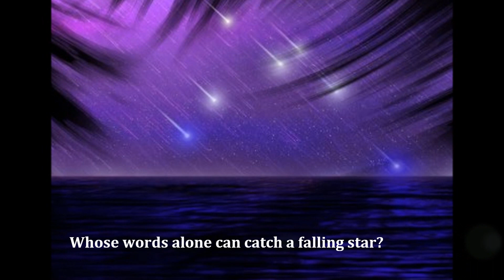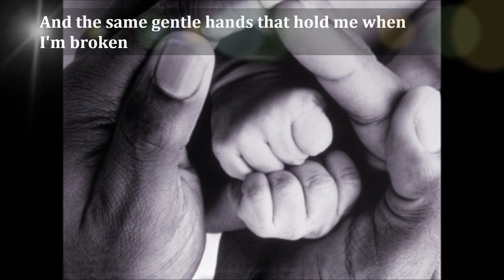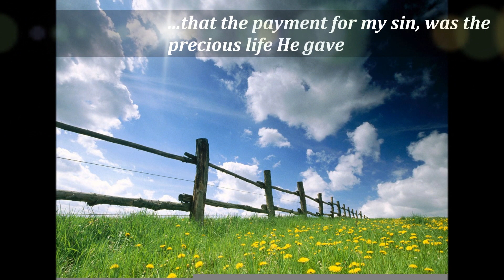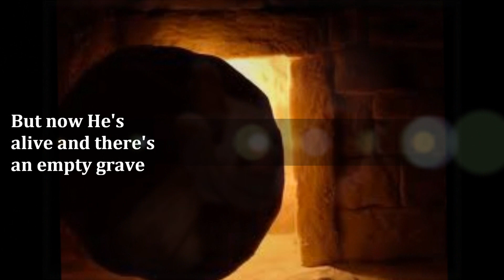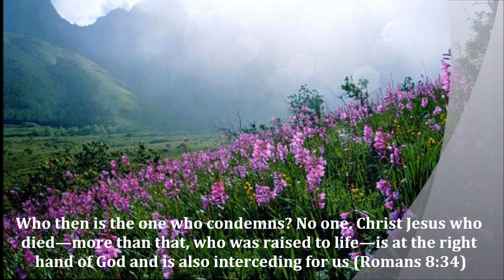I know my Redeemer Lives by Nicole C. Mullen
A reminder that no matter how hopeless a situation may seem, there is always a way out. We can face tomorrow because Jesus lives. For any problem that may ever arise, He already has the solution ready. Trust Him. He will never fail you.